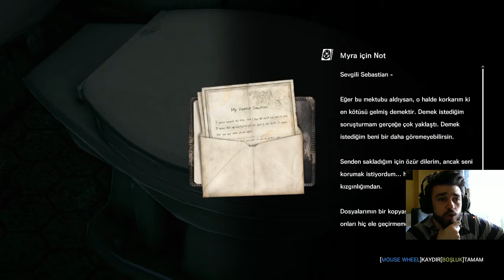AKITAPOT // The Evil Within // Türkçe # 21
Korkunç bir kitlesel cinayeti olay yerinde araştırırken, Dedektif Sebastian Castellanos ve ortakları gizemli ve güçlü bir güçle karşılaşırlar. Dost subayların katledilmesini gördükten sonra, Sebastian pusuya düşürülüp bayıltılarak kaçırılır. Uyandığında, kendini iğrenç ve tehlikeli bir dünyada bulur; burada, iğrenç yaratıklar ölüler arasında dolaşırlar. Düşünülemez terörle karşı karşıya kalan ve hayatta kalmak için savaşan Sebastian, bu kötü gücün ardındaki şeyleri çözmek için korkutucu bir yolculuğa çıkıyor.